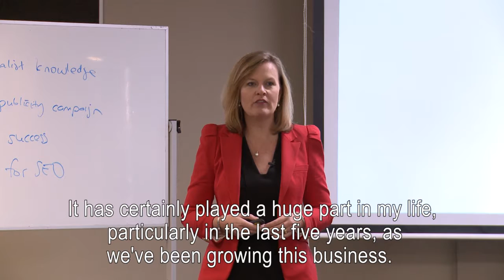Improve your mindset, Improve your turnover